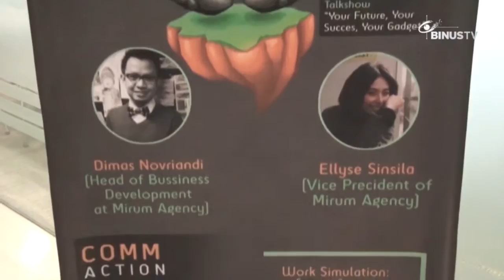[Liputan] CommCreation 2016 Universitas Bakrie